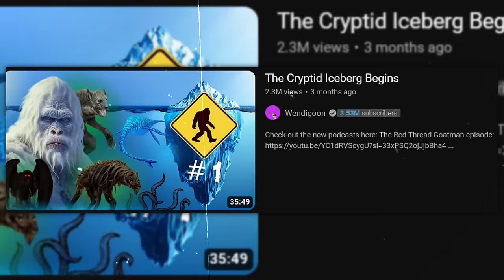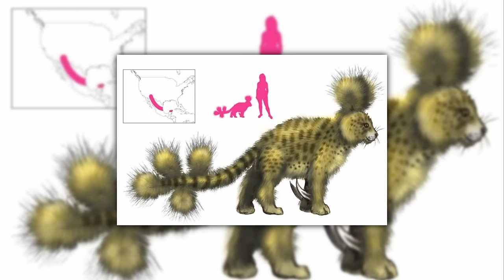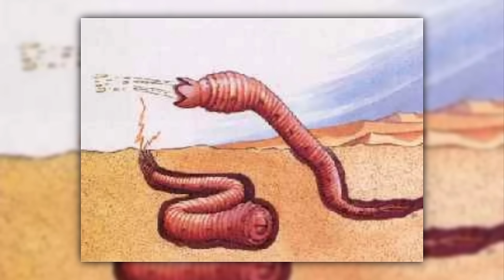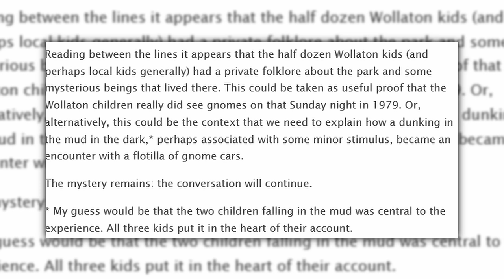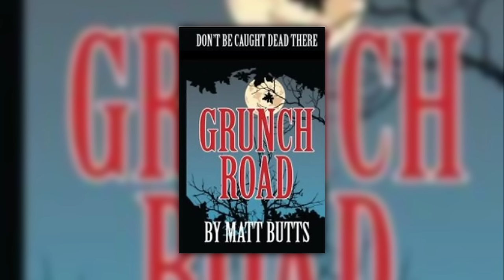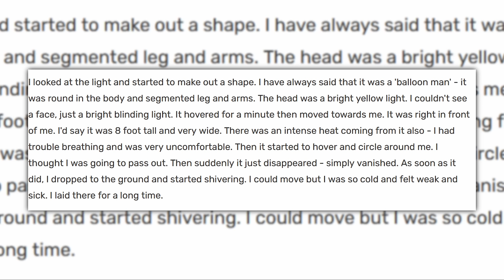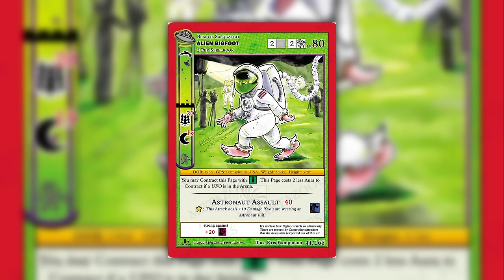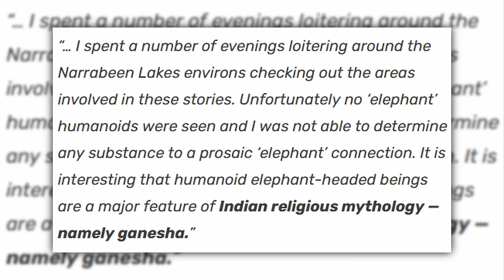Obscure Cryptids Iceberg Explained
Timecodes
0:00・Introduction
0:26 - Layer 1
17:09 - Layer 2
29:57 - Layer 3
41:05 - Layer 4
57:59 - Layer 5
1:15:17 - Layer 6